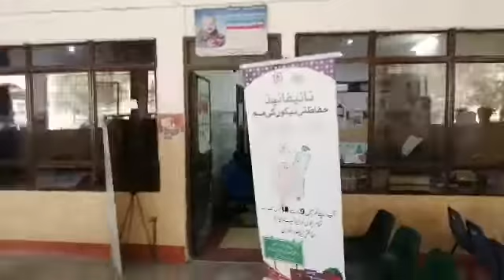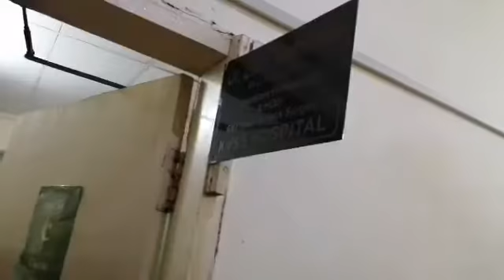Saeed Ghani sudden visit to Kulsoom bayi waleeka Hospital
سعید غنی کا اچانک کلثوم بائی ولیکا اسپتال کا دورہ، ڈاکٹرز و اسٹاف کی حاضری کا جائزا